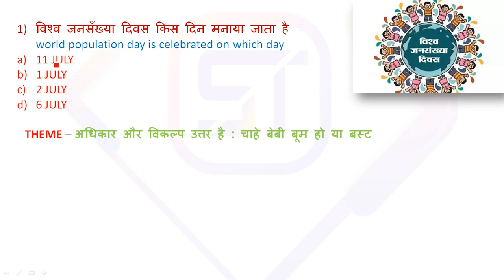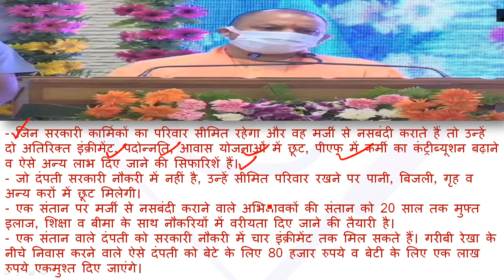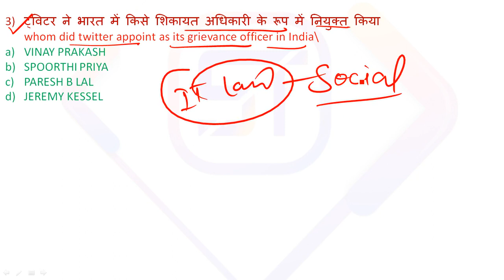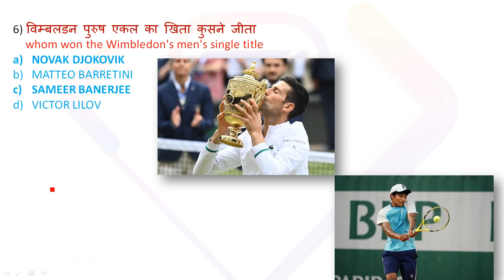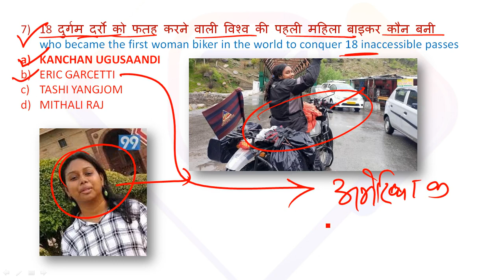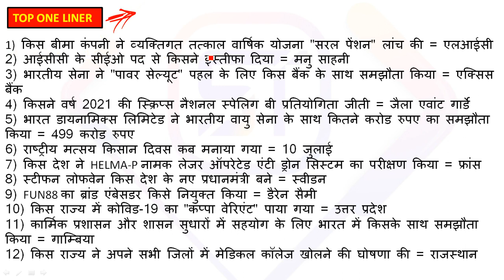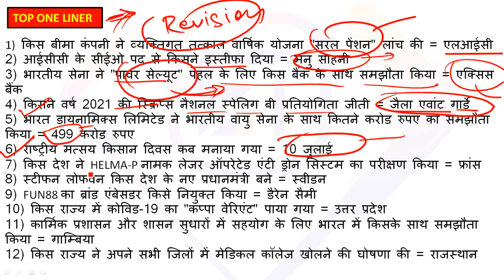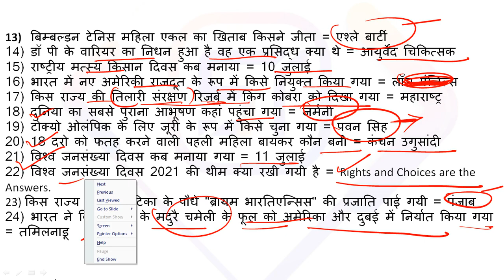11&12 JULY CURRENT AFFAIRS ||DAILY CURRENT AFFAIRS ||WORLD AFFAIRS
12 July 2021 Current Affairs|Daily Current Affairs in hindi,next exam Current Affairs, next dose
next exam current affaris , 12 July next exam current affairs , next dose current affairs , current affairs by indresh rc  , next exam current news , next exam gk
12 July  2021 current affairs Next exam video is very helpful for haryana, punjab, madhya pradesh, himachal pradesh, uttarpradesh, bihar, jharkhand, rajasthan, chattisgarh, delhi, uttrakhand and all hindi state.. Current affairs is very important topic for all
tudy Tips" is a free YouTube channel to help all competitive aspirants in their preparation for Pre & Mains and selection in  2021-22. The channel will guide you in making a strategy to decode the all competitive question paper, revise every detail of all the subjects, and make a study plan that will help you prepare with confidence. Our Study Tips experts are committed to giving the best guidance for exam preparations by analyzing the crucial needs of the students who want to crack the competitive exam and get through Dream job.
STUDY TIPS YouTube Channel is launching new batch for
Railway NTPC, Group-D,SSC-CHSL,GD,CGL,JPSC,BPSC ALL GOVT.COMPETITIVE EXAM
SUBJECTS: Maths, GK, GS, Reasoning, Current Affairs ,Static GK etc

1. Learn from your favorite Educator
2. Dedicated DOUBT sessions for all classes
3. One Subscription, Unlimited Access to Live Online Classes and Videos
4. Real-time interaction with best-in-class teachers
5. You can ask doubts in live online classes

1. Learn from your favorite Educator
2. Dedicated DOUBT sessions for all classes
3. One Subscription, Unlimited Access to Live Online Classes and Videos
4. Real-time interaction with best-in-class teachers
5. You can ask doubts in live online classes

JPSC PT/MAINS
SSC-CGL CHSL
UPSI

UPSC
JSSC
DELHI POLICE
JUNIOR ENGG.
ASSISTANT ENGG.

jpsc
jssc
study tips
study tips with Sandeep sir
study tips